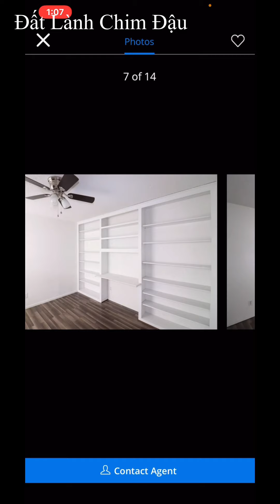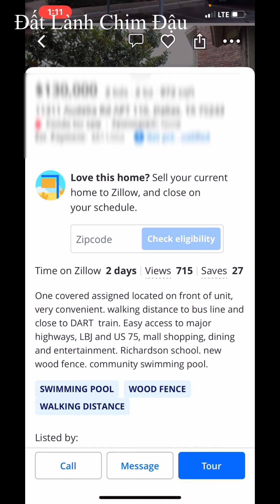THEO DÕI SỐ LƯỢNG NGƯỜI XEM CĂN NHÀ BÁN CỦA MÌNH